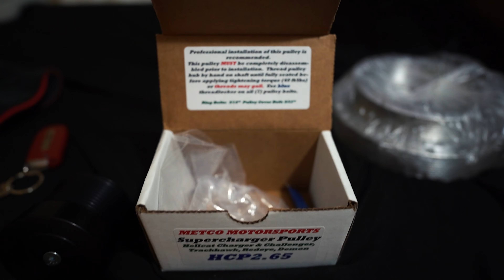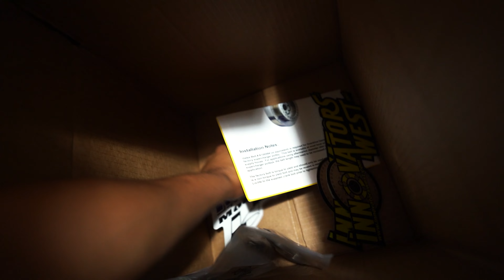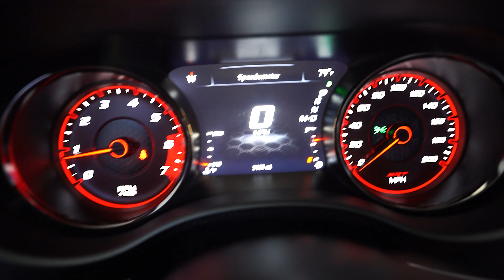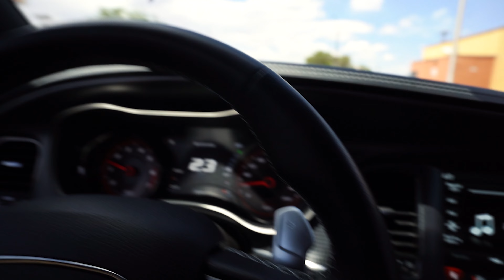New CORSA HEADERS!!! And more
In todays video I explain my mods that I have purchased for my 2021 widebody hellcat. Hope you guys enjoy todays video more to come.